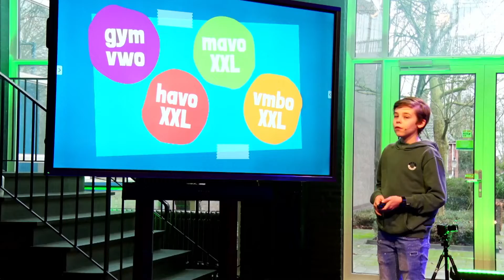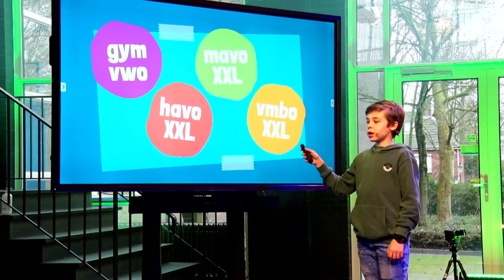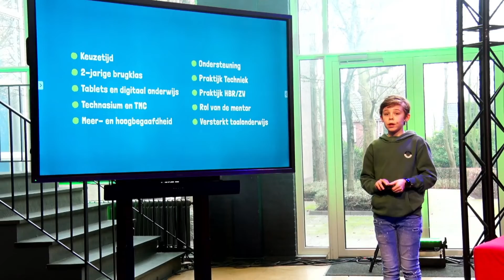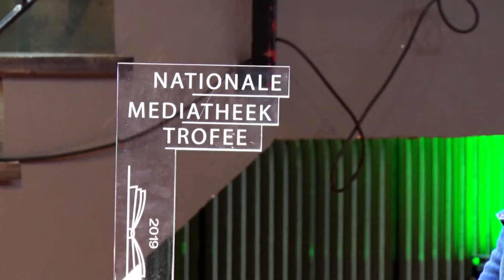Markland College Oudenbosch Open Dag 2021